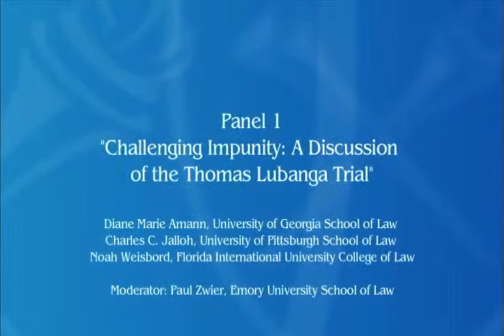"Challenging Impunity: A Discussion of the Thomas Lubanga Trial"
"Moving Forward:
The Future of the ICC in Light of Recent Developments"
Emory International Law Review's 2013 Symposium Feb. 26, 2013
Diane Marie Amann, University of Georgia School of Law

Charles C. Jalloh, University of Pittsburgh School of Law

Noah Weisbord, Florida International University College of Law
Moderator: Paul Zwier, Emory University School of Law